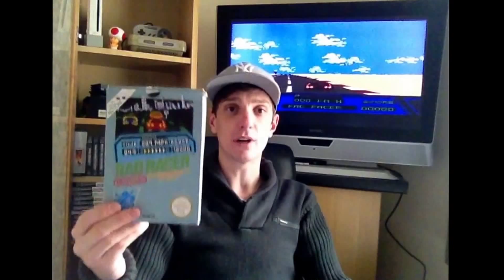Great Movie Tie-In Games, Myth Officially Busted.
A run down of The Mongooses recent journey to debunk the common misconception that all movie based games are bad, Thanks for all your guys support and I'm sure I'll find some more in the future to play.